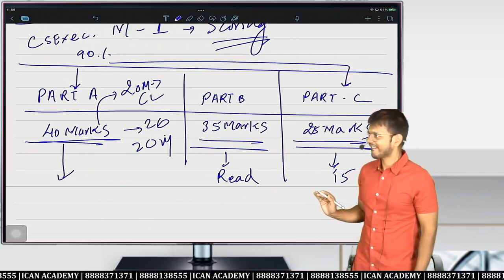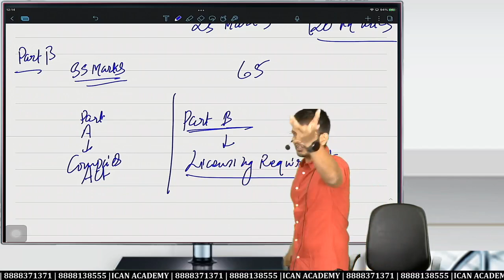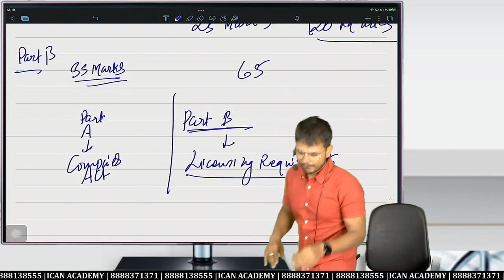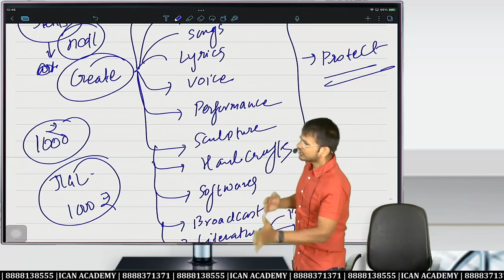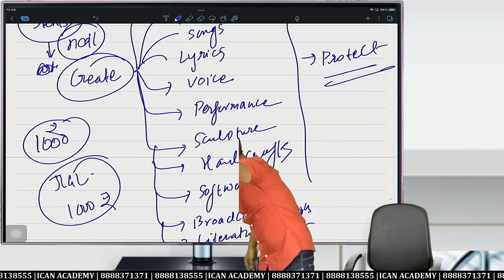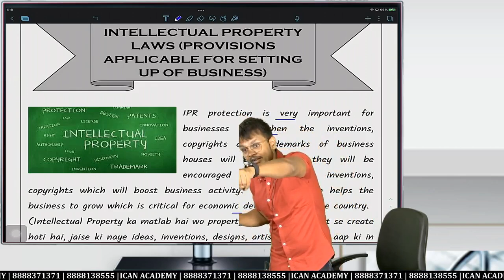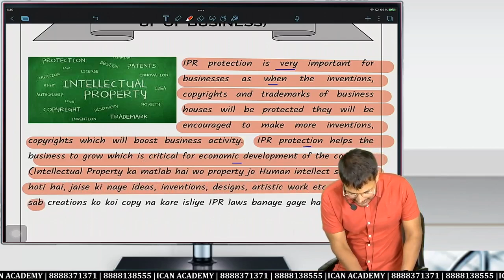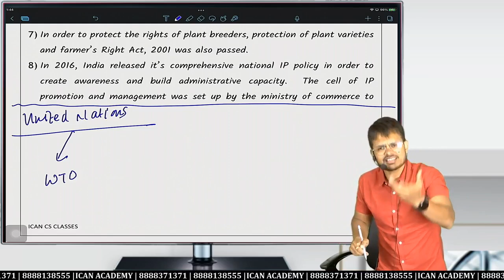Introduction & Importance of Intellectual Property Laws - CS Executive Module 1, SBEC!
Address: Address: ICan Academy
1st Floor, Surya Plaza, Near Dandekar Bridge, Navi Peth, Pune